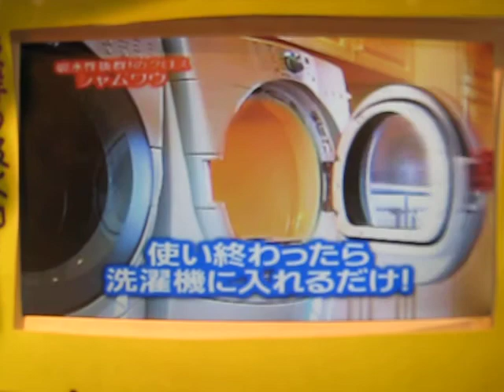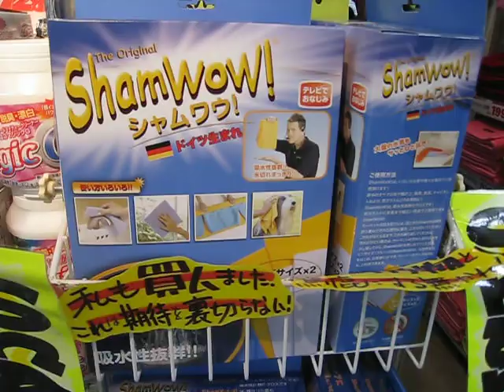Japanese Sham Wow Display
This is the video played for Sham Wow! in Japan.  This was on an endcap in a Don Quixote in Kumamoto.